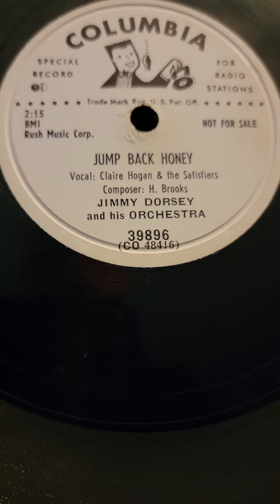Jump Back Honey - (Claire Hogan & Satisfiers) Jimmy Dorsey & his Orch Columbia Records #39896 1952